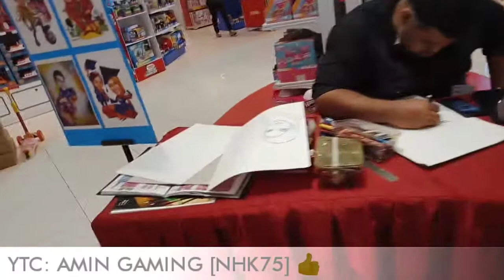ASALNYA AMIN NAK SURPRISE KAWAN LAMA DIA, SYEM. BERJAYAKAH BELIAU 🤔🤭 (Malaysia) 😎👍🇲🇾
Assalamualaikum & selamat sejahtera semua / Hello everyone & everybody.

Vlog family trip 😁

PSN ID: NHK75
Activision ID: NHK75#8187894

I'm just a regular PlayStation gamer with gaming hobbies & doing some vlogs 😁😊

Feel free to browse my channel & watch any videos.